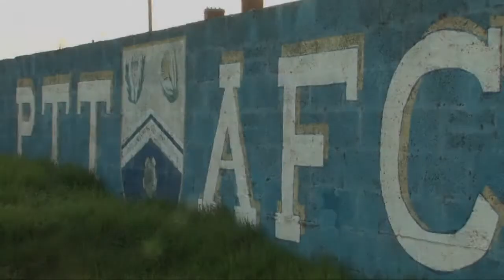WOMENS: PORT TALBOT 0-2 CARDIFF CITY